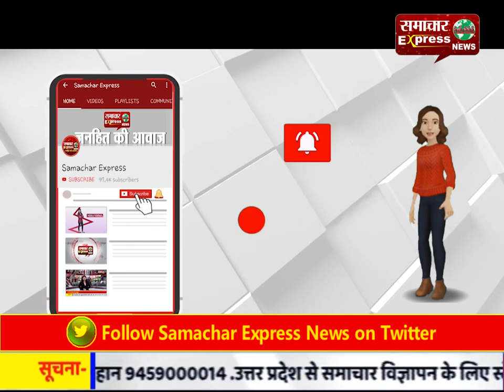आज करनाल और गुरुग्राम का दौरा करेंगेे मुख्यमंत्री मनोहर लाल खट्टर